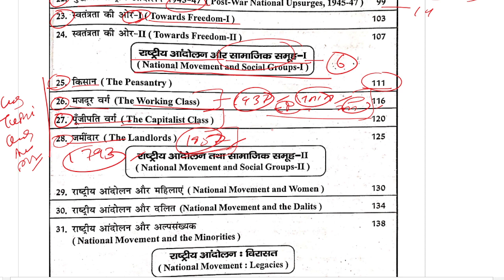MHI-09 || Indian National Movement || Unit-6 || MA History IGNOU || Important question Topics